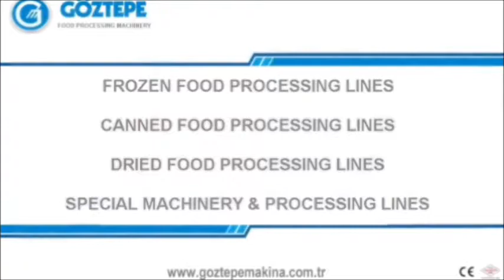Dried Apricot Processing Line by GOZTEPE MAKINA